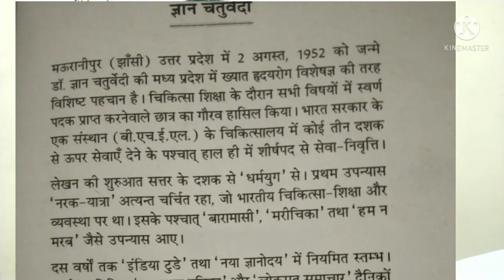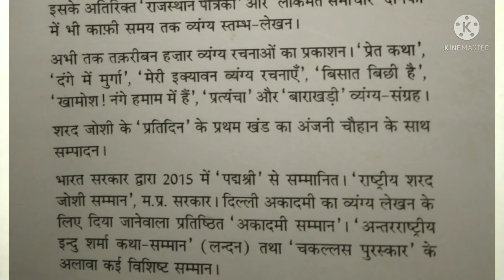ज्ञान चतुर्वेदी के बारामासी व्यंग्य उपन्यास की समीक्षा। Gyan Chaturvedi Baramasi | ग्रामीण पृष्ठभूमि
इसमें ज्ञान चतुर्वेदी के व्यंग्य उपन्यास बारामासी जोकि ग्रामीण पृष्ठभूमि और कस्बाई संस्कृति पर आधारित है की समीक्षा है